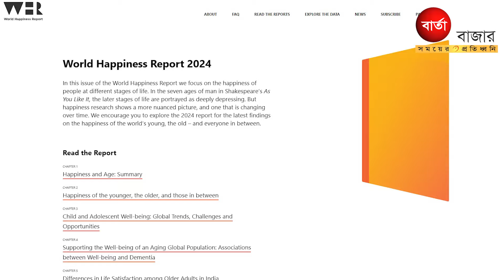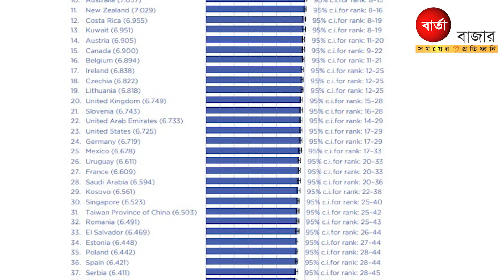এবারও সবচেয়ে সুখী দেশ ফিনল্যান্ড, ১১ ধাপ পেছাল বাংলাদেশ